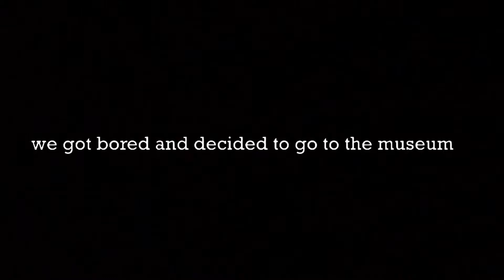VLOG: A Minute at The Art Museum| ft.Kehinde Wiley Exhibit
this video has no purpose. enjoy :)